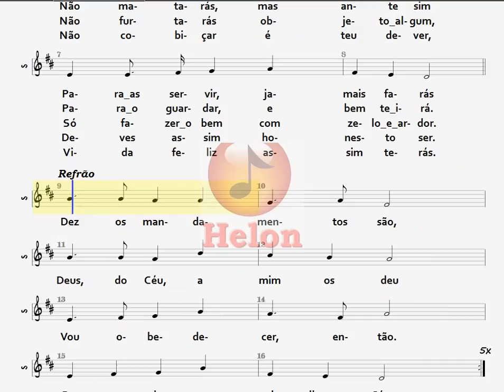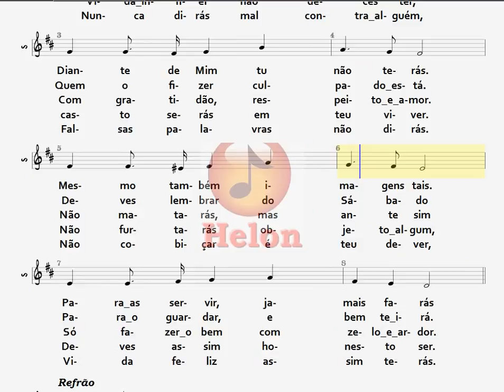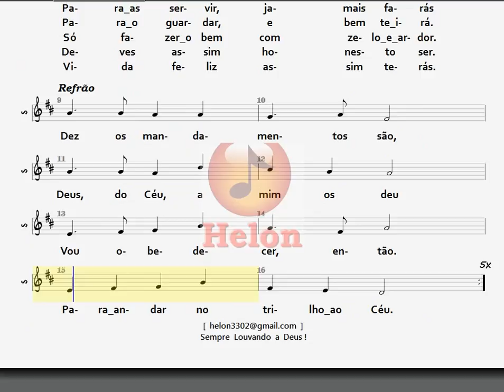6- DEZ MANDAMENTOS - SOPRANO